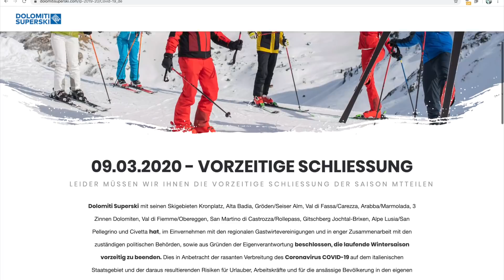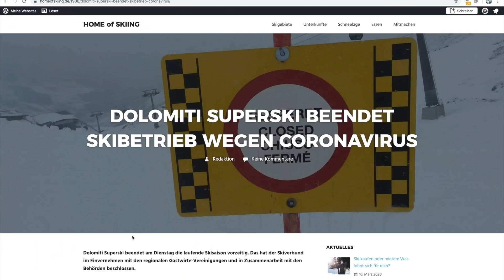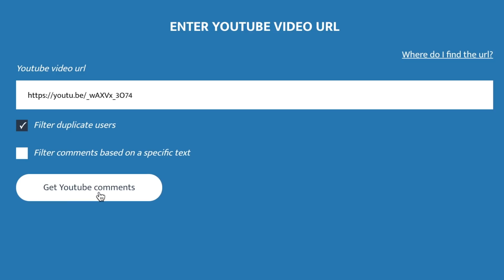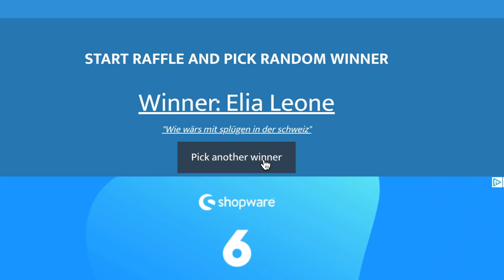Coronavirus: Skigebiete in Italien geschlossen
► Gib eine Daumenbewertung ab - so erhalte ich schnelles Feedback! 👍
► Äußere Anregungen, Kritik oder Feedback in den Kommentaren - so kann ich besser werden! 📫
► Schau dir meine Ausrüstung und Reisetipps in der Beschreibung an 🧳

Gewinnspiel Auslosung des skiset.de Gewinnspiels:
Ich verifiziere dann gemeinsam mit dir, dass du der rechtmäßige Gewinner bist.

Wie lang kannst du deine Skistöcke balancieren?

MEIN SKi-ALPIN EQUIPMENT 2019/20 (*) 🎿

► LIEBLINGS-SKI (nach meinen Tests)
Allmountain-Ski (Performance)
Allmountain-Ski (Ostern)

MEINE LIEBLINGS-SKIORTE (UND HOTELS) (*) 🏨

Schon gesehen?

Bei der Erstellung der Inhalte werde ich durch meinen langjährigen Freund und Geschäftspartner Bastian Brutzer unterstützt. Seine - überaus sehenswerten - Kanäle findest du hier

VIELEN DANK FÜR DEINE AUFMERKSAMKEIT - ICH BIN SEHR DANKBAR, DASS DU MEINEM KANAL FOLGST!